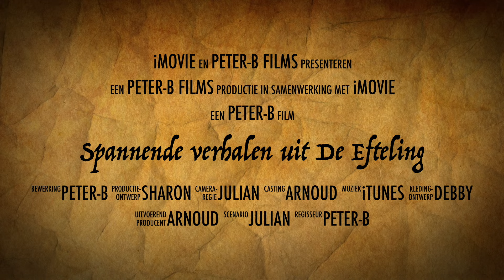Spannende verhalen uit De Efteling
Deze video gaat over Spannende verhalen uit De Efteling